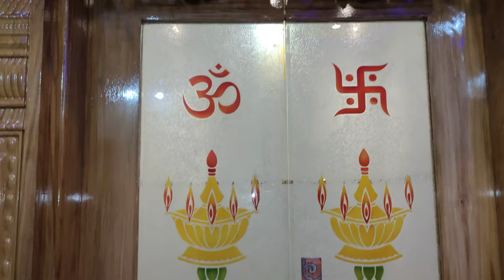1200 Sq ft architecture plan house for sale at MUDA layout Sathgalli Mysore ( 7349265213 )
30 X 40 Good architecture plan house is for sale , it is located at Sathgalli MUDA layout 6 km from Mysore City center and near to ring road . it is 2 BHK consist with all teak , flooring granite with furnished house . Asking Rs - 85,00,000/- negotiable .